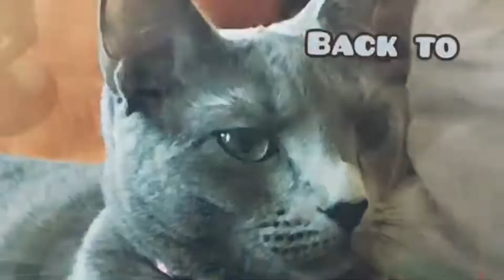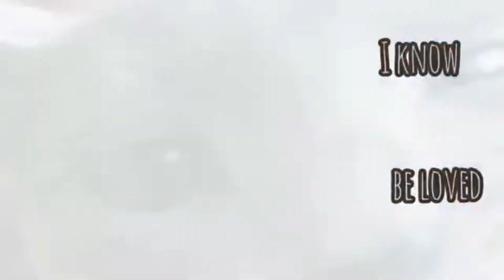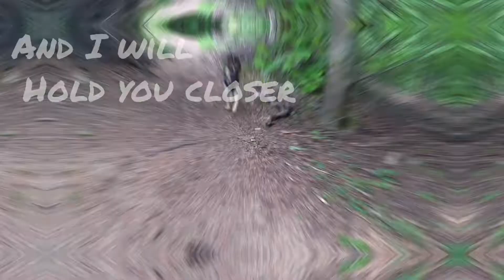Through The Dark Full Pet Mep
Tysm for everyone who joined! I think this Mep turned out incredible! 🤍

Part 1 - Surprise and Animals
Part 2 - Thunder Collie
Part 3 - The Reverse Oreo Pups
Part 4 - Focus the sheltie
Part 5 - Mica and Bunny
Part 6 - Sunshine Dog Training
Part 7 - Sunshine Dog Training
Part 8 - Yapia
Part 9 - The Reverse Oreo Pups
Part 10 - Yapia
Part 11 - Leah's Natural World
Part 12 - Aldo Lagotto
Part 13 - Leah's Natural World
Part 14 - Thunder Collie